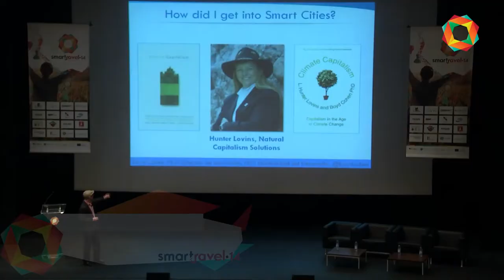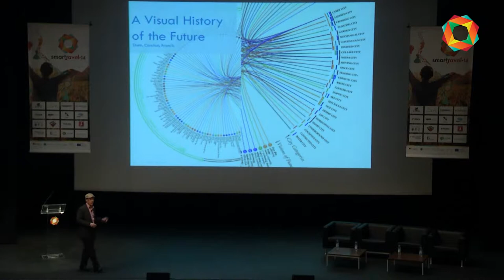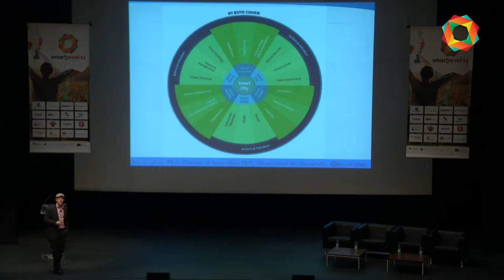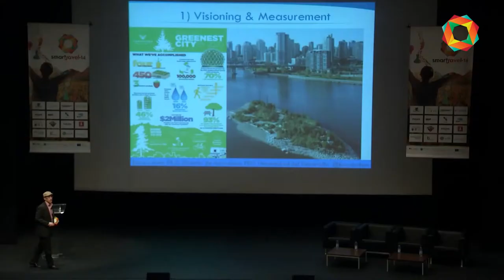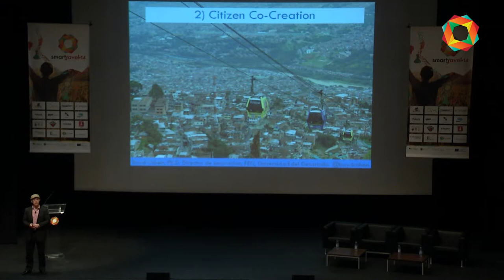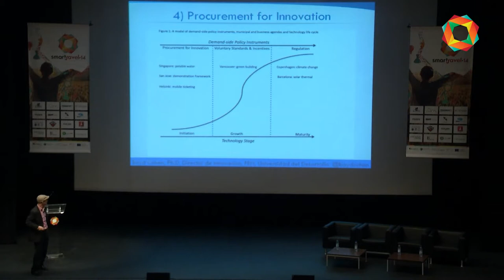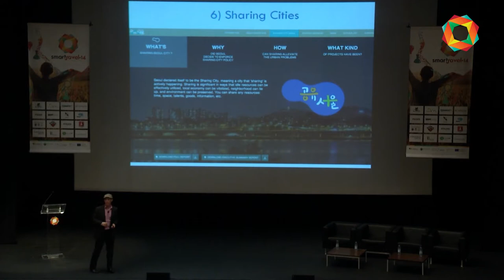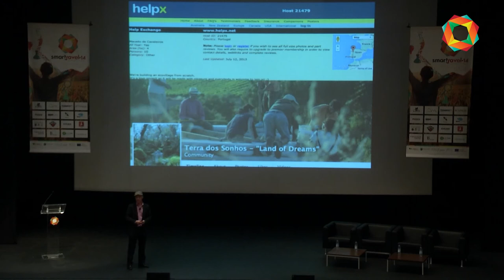SMARTRAVEL'14 | Boyd Cohen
SMART CITIES NEED SMART CITIZENS AND
SMART POLICIES - Boyd Cohen, Ph.D., is an urban and climate strategist helping to lead communities, cities and companies on the journey towards the low carbon economy. Along with Hunter Lovins, Boyd released Climate Capitalism in 2011. He is currently co-editing a new book with Esteve Almirall focused on Smart Cities & Open Innovation to be published by Springer. Also, alongside Esteve and Henry Chesbrough, he is co-editing a special issue of California Management Review on Smart Cities, Open Innovation and the Collaborative Economy.

Boyd created the Smart Cities Wheel as a framework for developing and implementing smart city strategies and for benchmarking cities around the globe. It has been translated into Spanish, Swedish, Hebrew and Dutch and has been the driving tool for the annual smart cities rankings published in Fast Company.

After finishing a three-year stint at Accenture, Boyd obtained his Ph.D. in strategy and entrepreneurship from the University of Colorado (2001). Boyd is a professor, researcher and consultant in the sustainability and smart cities arena. Boyd has been an advisor to green developments such as the Vancouver Athlete’s Village and cities such as Buenos Aires and Beaverton, Oregon. Boyd has co-founded numerous green startups in real estate, ICT and carbon origination. Boyd is bi-lingual (English and Spanish) having taught MBA courses in sustainability at the Instituto de Empresa (Madrid, Spain) and INCAE (Costa Rica).

Boyd has published numerous academic articles at the intersection of innovation and sustainability and is a regular contributor to Fast Company and UBM Future Cities on the topics of the low-carbon economy and smart cities. He is currently the Director of Innovation and a Professor of entrepreneurship, sustainability and smart cities at the Universidad del Desarrollo in Santiago, Chile.